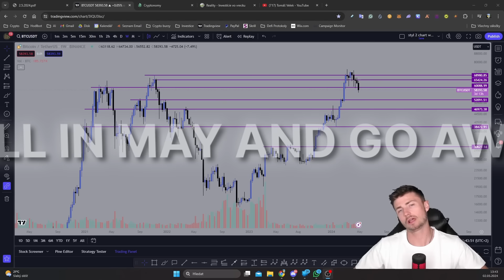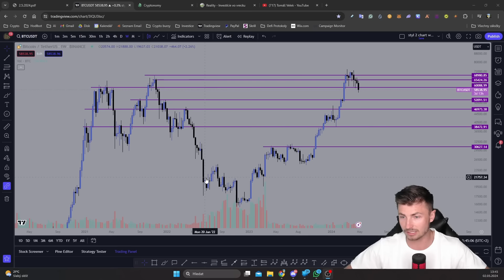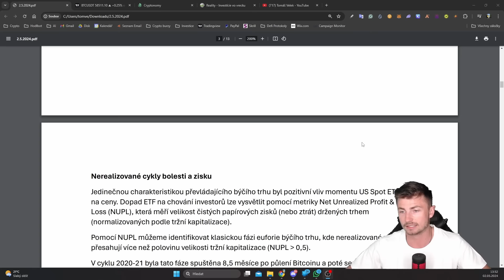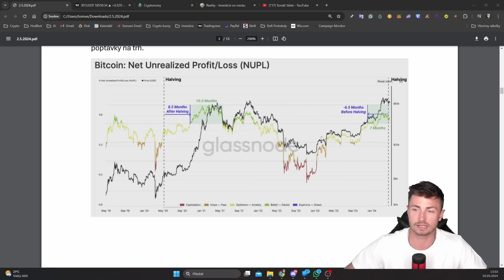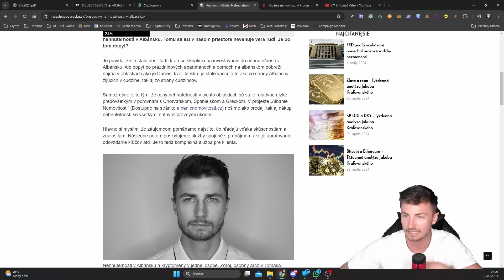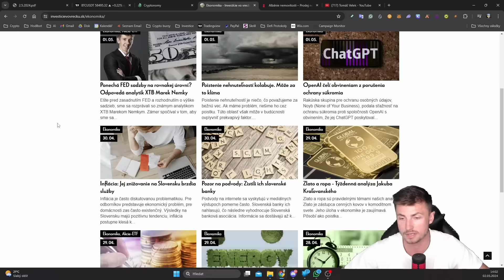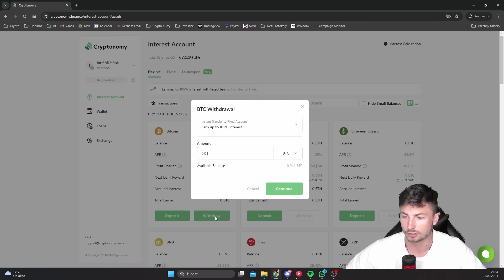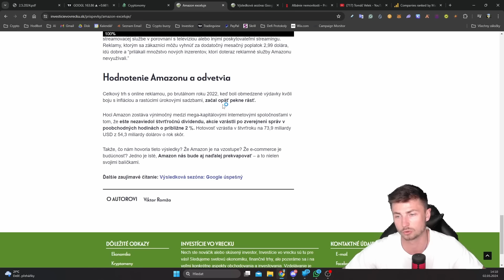ON-CHAIN Analýza: Ako sa správajú veľký HRÁČI?